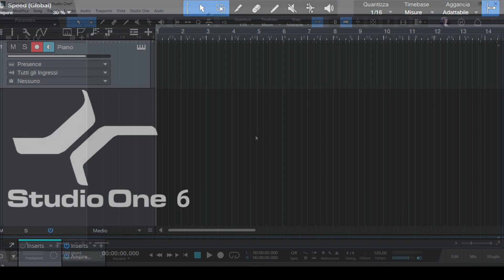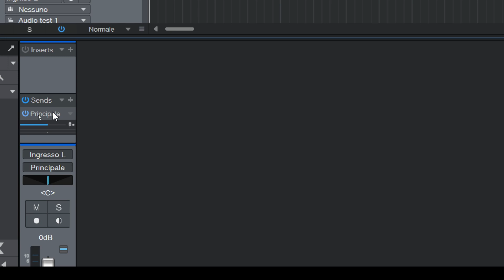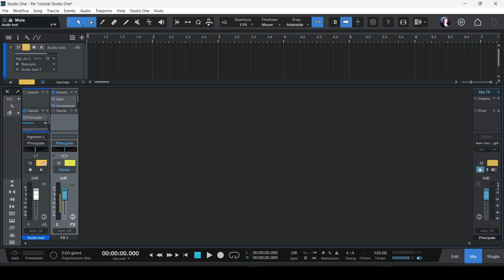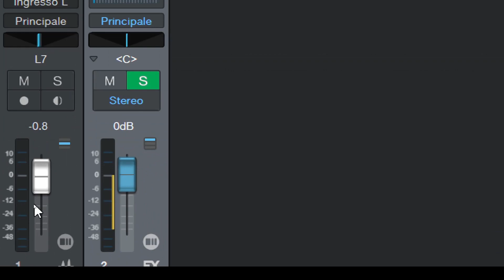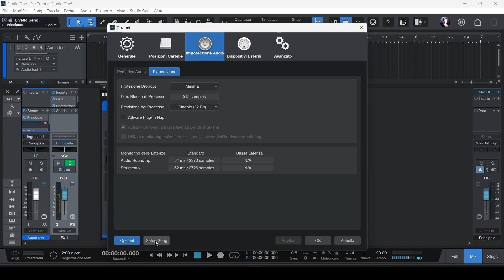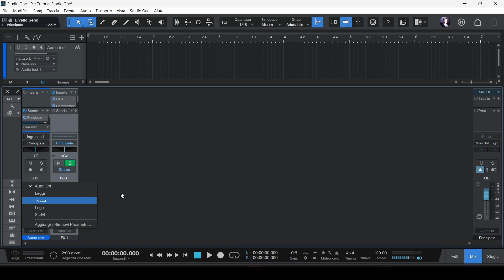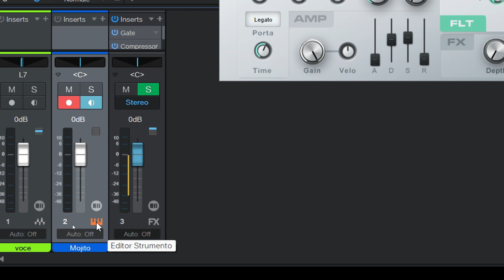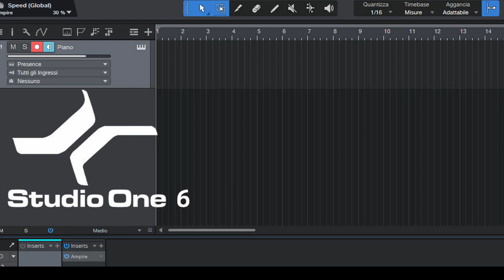Studio One 6 - Tutorial in italiano - il mixer - seconda parte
Benvenuti in un nuovo tutorial su StudioOne versione 6

In questo secondo video sul mixer di studio one 6 approfondiamo ulteriormente il suo funzionamento.

** Voglio sottolimeare che il video NON E' un video promozionale, non ho nessun accordo di nessun genere con Presonus **

Detto questo vi auguro buona visione!

RIMANETE SINTONIZZATI:
Twitter 👉  / nicksiesar

Capitoli video:
00:45 - Aggiungiamo traccia audio
02:38 - Inserts (effetti)
03:15 - Sends
09:06 - Ingressi audio
09:55 - Uscite audio
10:43 - Pan pot
14:13 - Mute
14:39 - Solo
15:43 - Rec (attivazione registrazione traccia)
17:04 - Funzione monitor audio
17:34 -  "Suggerimento a sorpresa!"
19:38 -  Fader/slider volume
20:30 -  Editor canale
22:54 -  Cue mix
29:25 -  Automazione
30:14 -  Nome/colore canale
34:40 -  Fader flip
36:04 -  Aggiungiamo traccia strumento/midi (instrument)
39:15 -  Audio surround